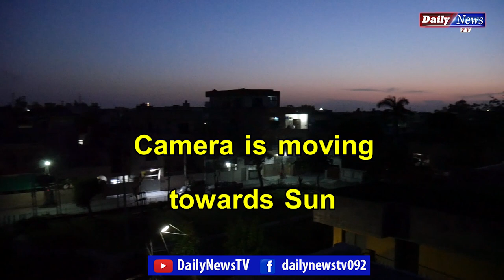Sunset and Time Lapse in Lahore Pakistan